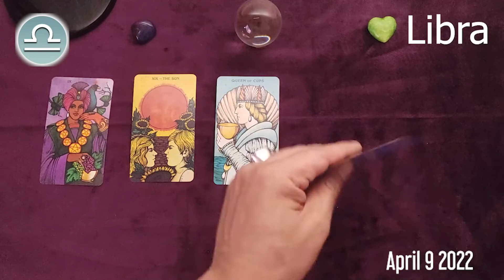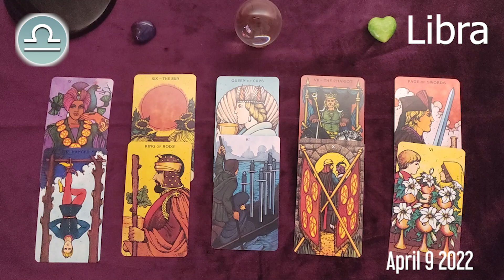LIBRA 🔮 ❤️ DAILY HOROSCOPE TODAY - April 9, 2022 ♎️ 🌞 LIBRA LOVE HOROSCOPE ✅ 💫 ⭐️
Libra Horoscope April 9, 2022
Libra today horoscope
Libra Today Horoscope April 9, 2022
Daily horoscope Libra 9 April 2022
Horoscope Libra April 9, 2022